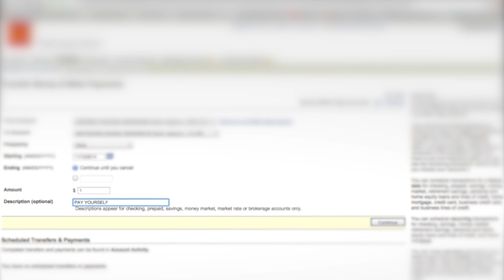Week1: Financial Goals (If It Don't Make Dollars It Don't Make Sense)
I just want to be rich beyond any of our wildest dreams so I can raise horses, quilt, and bake on my expansive ranch/organic farm... Now tell me...is that too much to ask for?

Credit Given Where Credit is Due (Thank You!)

(nones.Bandcamp.Com)

Creative Commons Content Atribute 3.0
Paint Video Signals: Andrea Inocenio & Filipe Cruz

scales of justice. Credit Pixabay